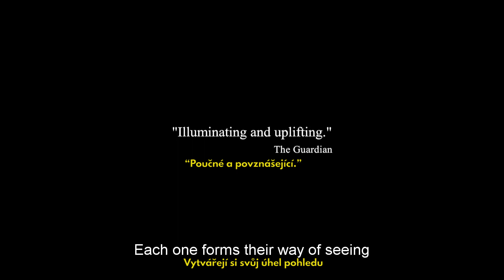SŮL ZEMĚ trailer cz tit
Sůl Země (O Sal da Terra)
neděle 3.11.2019 od 20:30 v Biu Oko

Brazilský fotograf Sebastião Salgado zasvětil svůj život putování, při němž zaznamenával Zemi a nejrůznější tváře lidského údělu. V dokumentu Sůl Země jsme svědky jeho výprav napříč kontinenty i jeho osobní zpovědi. Salgadův syn Juliano se postavil za kameru a podílel se na režii společně s Wimem Wendersem. Připravte se na fotografie pořizované s výjimečným citem pro zachycení lidstva a na hluboká zamyšlení nad jeho směřováním. Snímek získal mnoho ocenění a nominací v nejprestižnějších mezinárodních soutěžích.

r: Juliano Ribeiro Salgado, Wim Wenders, 201
v původním portugalském a francouzském znění s českými a anglickými titulky, 110 min.

Kino Brasil 2019
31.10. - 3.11. v Biu Oko v Praze

» » EN

Brazilian photographer Sebastião Salgado dedicated his life to wandering and capturing the environment, life on Earth and the various faces of human destiny. In the documentary The Salt of the Earth, we witness his journeys across continents and his personal confessions. Salgado's son Juliano stood behind the camera and co-directed the film together with Wim Wenders. Prepare for photographs taken with an extraordinary sense of humanity and for deep reflection on its direction. The film has won numerous awards and nominations in the most prestigious international competitions.

» » PT

O fotógrafo brasileiro Sebastião Salgado dedicou sua vida à peregrinação, durante a qual registou a Terra e as várias faces do destino humano. No documentário O sal da terra somos testemunhas das suas expedições através dos continentes e de suas confissões pessoais. O filho de Salgado, Juliano, ficou atrás da câmara e participou da direção junto com Wim Wenders. Preparem-se para fotografias tiradas com uma extraordinária dose de humanidade e para uma reflexão profunda sobre a sua direção. O filme ganhou vários prémios e nomeações em competições internacionais prestigiosas.